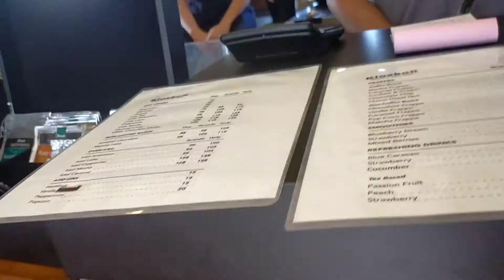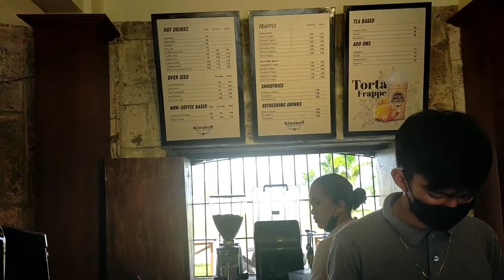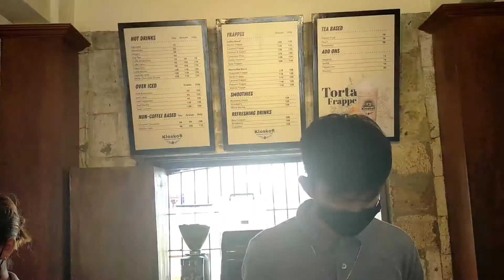KIOSKOFI, DALAGUETE CEBU/FAMILY COFFEE DATE/BEST IN THE SOUTH OF CEBU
budgetarian coffe shop